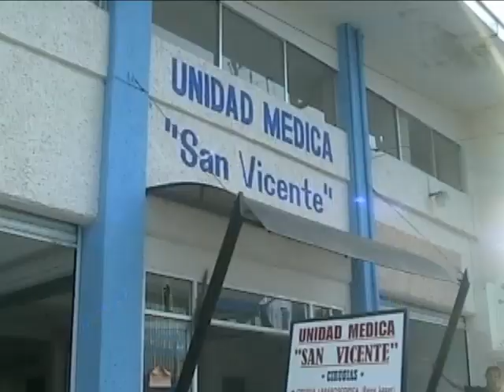PROGRAMA ENTORNO 18 OCT. BLOQUE 7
Programa de Televisión por cable realizado en Serpa Producciones  en la cuenca del papaloapan con Noticias de Interes General  y transmitido en las localidades de Loma Bonita, Oax.,  Rodriguez Clara, Playa vicente,  Isla y José Azueta. Mesa de comentarios